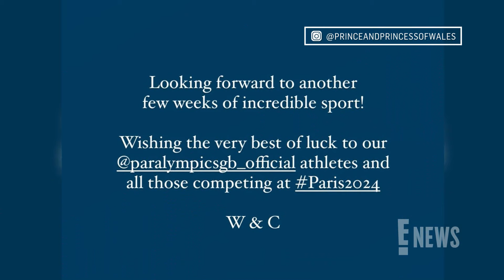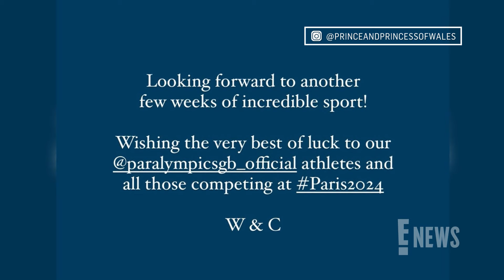Princess Kate Shares Rare Statement About Royal Work Amid Cancer Diagnosis | E! News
Kate Middleton is sharing a message about working with a new colleague in a rare statement posted months after she announced she was undergoing cancer treatment. The Princess of Wales posts a heartfelt congratulations to the United Kingdom's new chief scout Dwayne Fields on social media on Sept. 6.